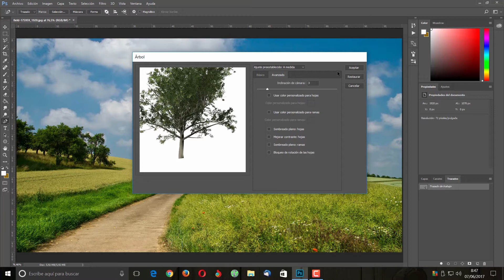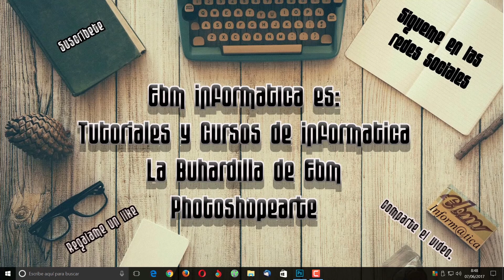COMO CREAR ARBOLES DESDE CERO CON PHOTOSHOP CC 2017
Aprende a crear diferentes tipos de arbol, con Photoshop CC 2017